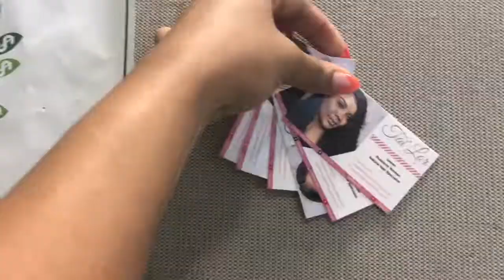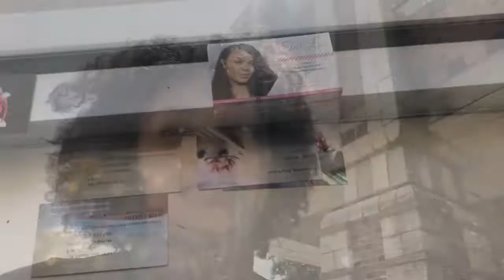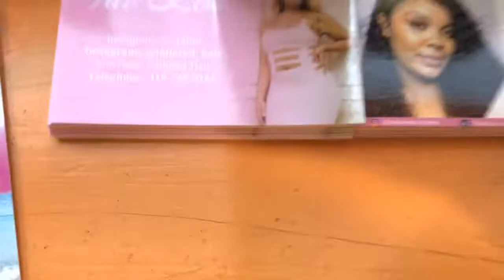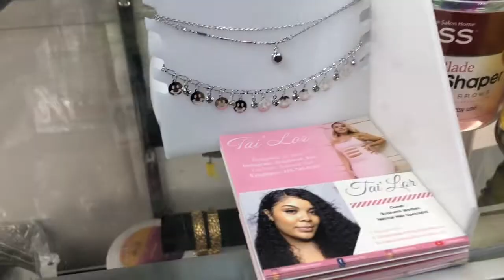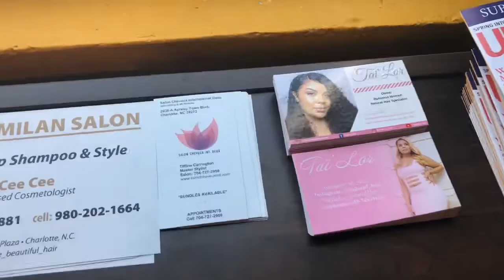How To Give Your Business Cards Out | VLOG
Learning how to give your business card out is a very valuable skill. The business card represents your company's brand. Not only does it convey important personal contact information such as name, email, website, and phone number, but it is one of the most important and cost-effective marketing tools a business has.

“𝘼𝙡𝙡 𝙩𝙝𝙞𝙣𝙜𝙨 𝙬𝙤𝙧𝙠 𝙩𝙤𝙜𝙚𝙩𝙝𝙚𝙧 𝙛𝙤𝙧 𝙩𝙝𝙚 𝙜𝙤𝙤𝙙 𝙤𝙛 𝙩𝙝𝙤𝙨𝙚 𝙬𝙝𝙤 𝙡𝙤𝙫𝙚 𝙩𝙝𝙚 𝙇𝙤𝙧𝙙 ” 𝙍𝙤𝙢𝙖𝙣𝙨 𝟴:𝟮𝟴